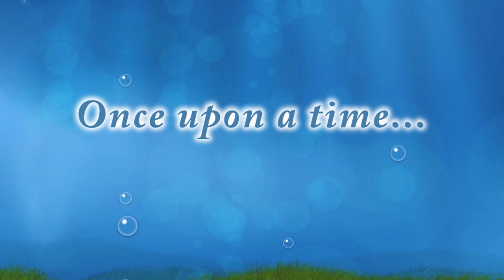Jonathan & Kara's Wedding Gift Video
Jonathan & Kara were married on Earth Day, April 22, 2016 at Ribault Club in Jacksonville Florida!